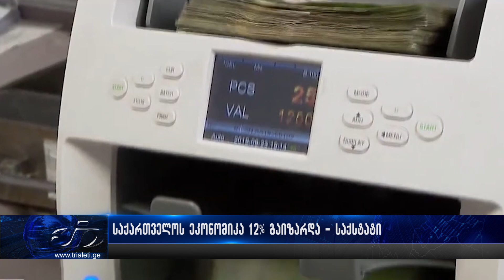საქართველოში ეკონომიკა 12% გაიზარდა - საქსტატი